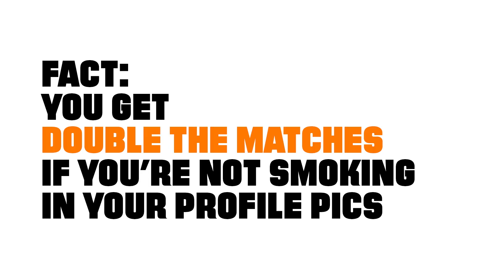Left Swiping in the Real World